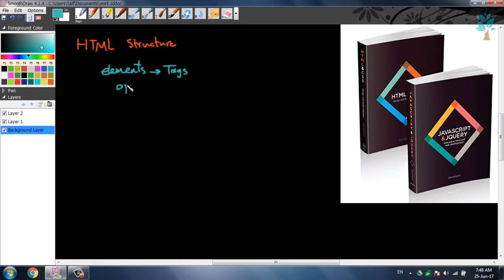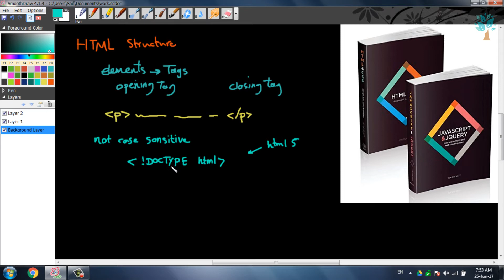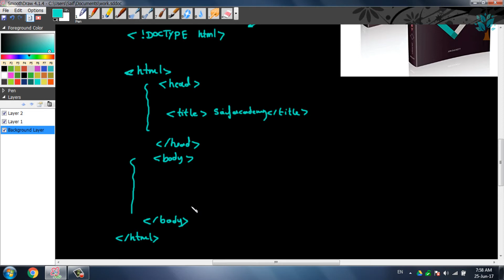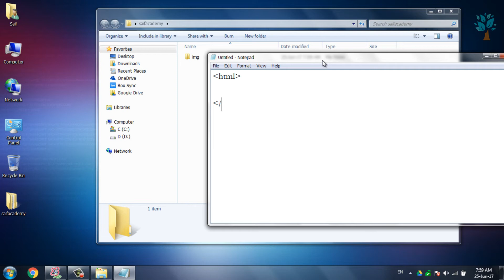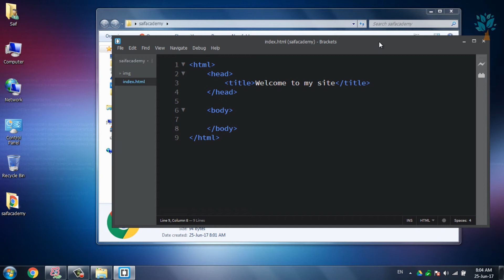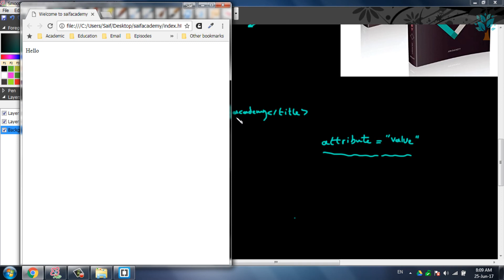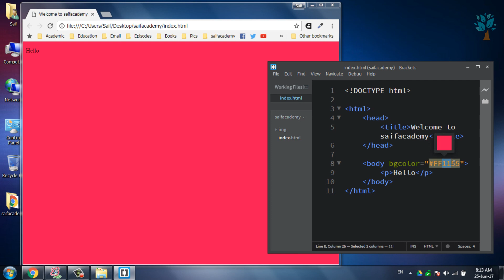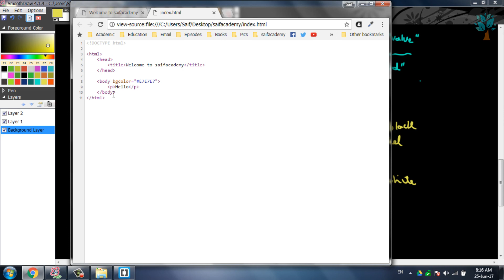HTML & CSS / HTML Structure